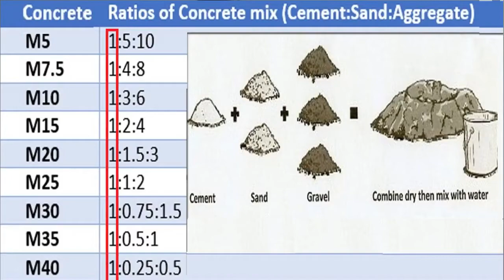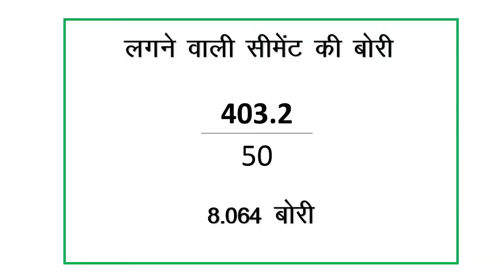How to calculate Cement for M20 concrete